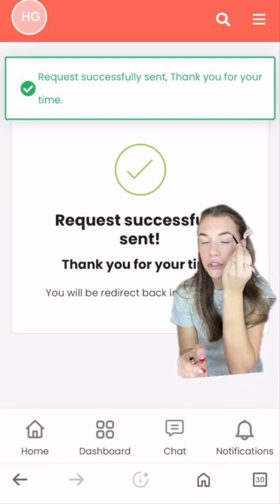GRWM ( Get Ready With Me ) Makeup Tutorial Tiktok Compilation ❤️(Skincare, Makeup, Outfits) 336🥰